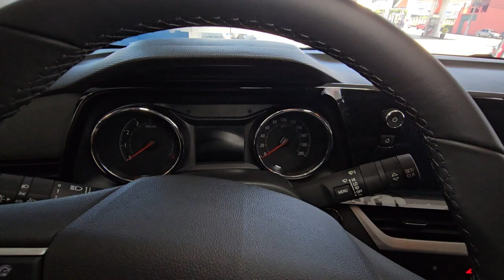Visitando as concessionárias 4ª edição Nova Spin 2025 e muito mais...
Facebook do nosso canal.